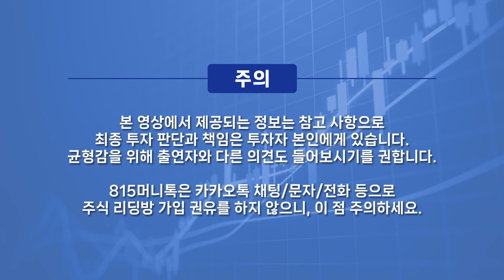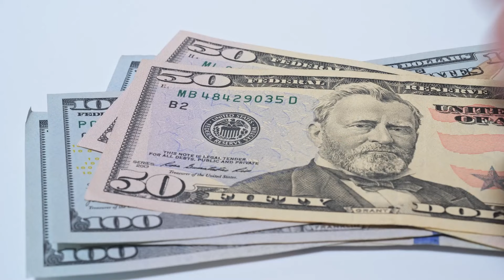SK하이닉스를 망하게 할 뻔한 솔리다임 인수, 지나고 보니 신의 한 수였다? "eSSD의 수혜주 2가지"ㅣ 김형수 대표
0:00 에이치에스엘파트너즈 이형수 대표     (10월 25일 오전 10시 반 촬영)

0:30 SK하이닉스 실적 발표 후 전망은?

3:30 한미반도체 주가에 특별한 움직임이 없는 이유?

9:30  하이닉스가 eSSD 경쟁력이 최고 수준이라고 하는데?

13:00 팹리스 사업의 특징은?

17:10 트럼프 당선 시 한국 IT업계의 전망은?

21:30 관세전쟁이 일어나면 SK하이닉스 타격 입을 수 있나?

한미반도체,주가상승,실적발표,팹리스,IT주,관세전쟁,트럼프,파두,에이직랜드